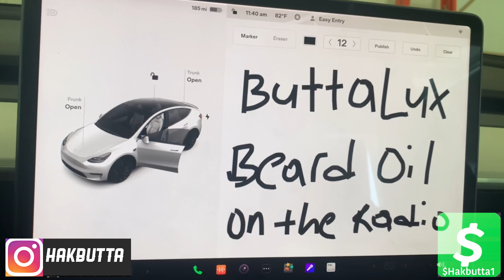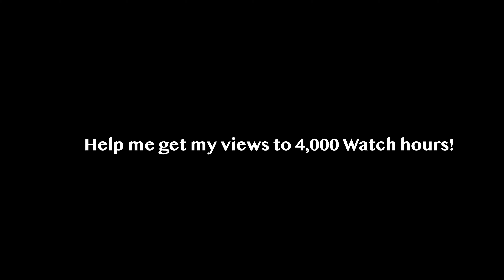POPPING BOTTLES & TALKING SH*T! VLOG!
Had to celebrate one time and celebrate my beard oil business boomin!
hit me up to purchase